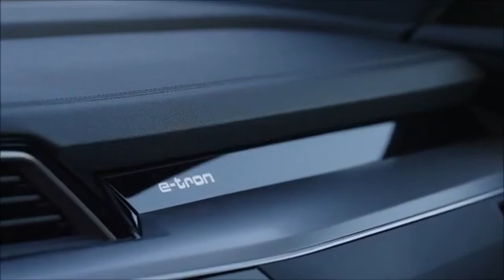Novo Audi Q8 e tron 2024